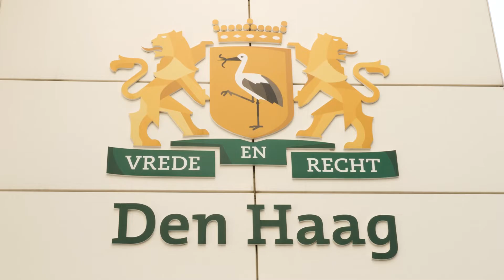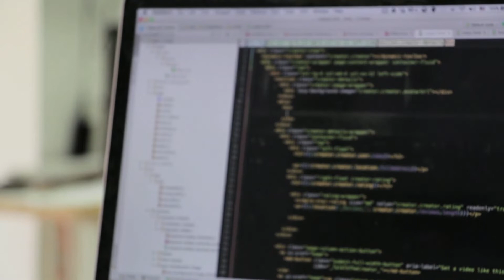#1 INTROFILM | Haags symposium voor Inkoop en Verkoop | 2020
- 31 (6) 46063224